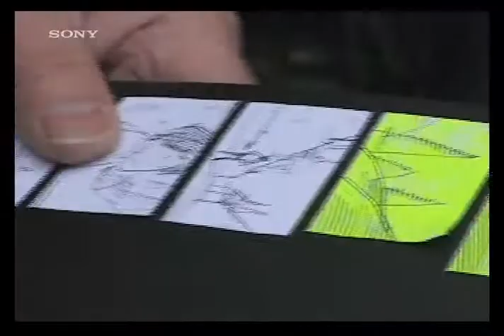Sony making_film.flv